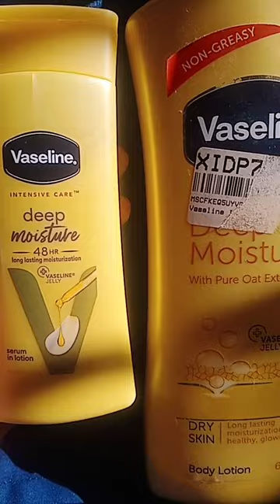winter body care..